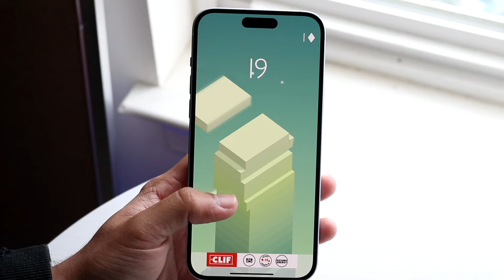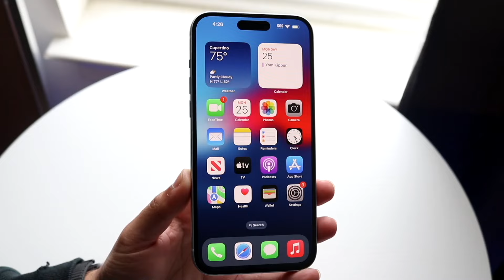Why Everyone Hates This iPhone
Let's take a look at Why Everyone Hates This iPhone